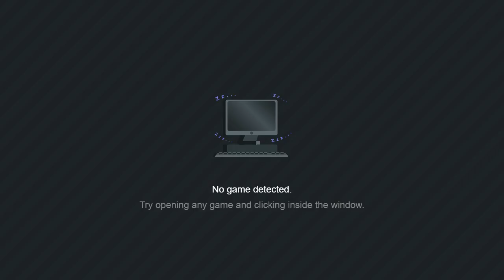island 2 episode 2 (kingdom new land)